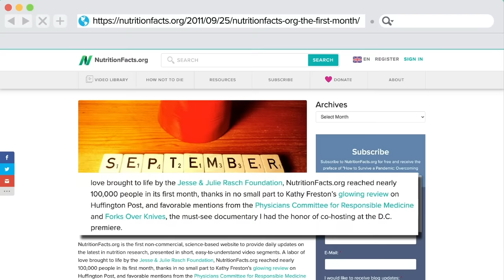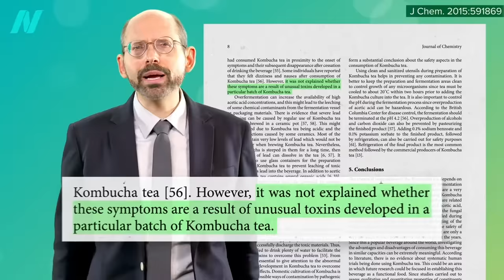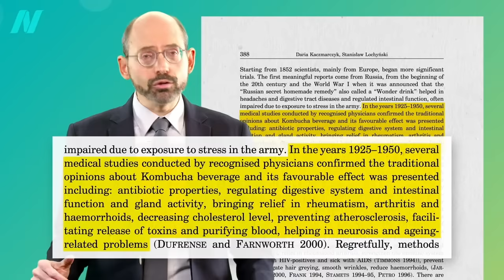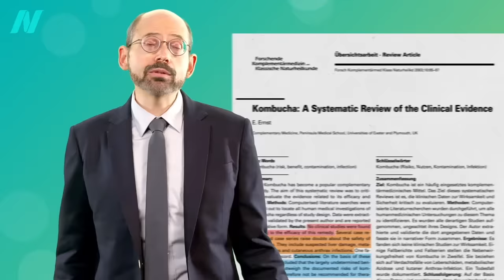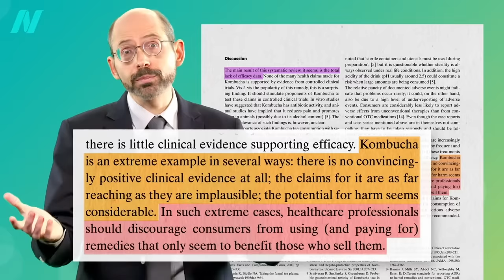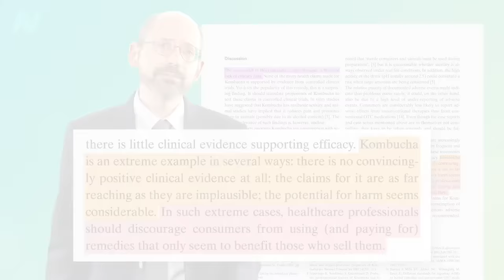Friday Favorite: Kombucha’s Side Effects, Is It Bad for You?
What are the risks and benefits of drinking kombucha?

What Are the Best Beverages? Check out the video to find out.

Have a question about this video? and someone on the NutritionFacts.org team will try to answer it.

Want to get a list of links to all the scientific sources used in this video? You’ll also find a transcript and acknowledgements for the video, my blog and speaking tour schedule, and an easy way to search (by translated language even) through our videos spanning more than 2,000 health topics.